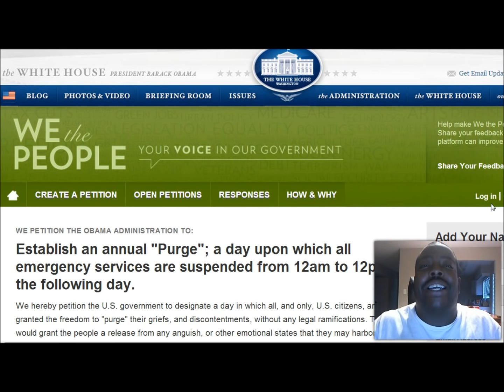The Purge Preparation: In Real Life 2021 HD 1080P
The Purge Preparation: In Real Life HD 1080P

Weather it be a economic collapse, or WORL. Its going to be a war out there..

People Actually Did this(WE PETITION THE OBAMA ADMINISTRATION TO:
Establish an annual "Purge"; a day upon which all emergency services are suspended from 12am to 12pm the following day.)